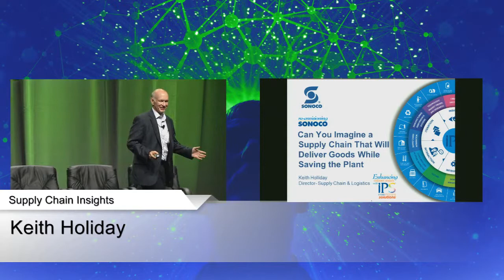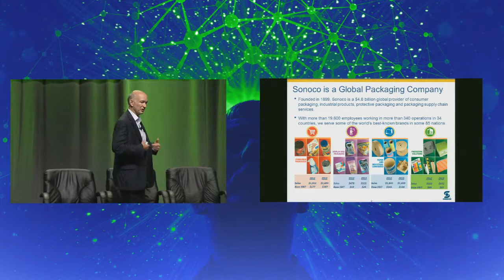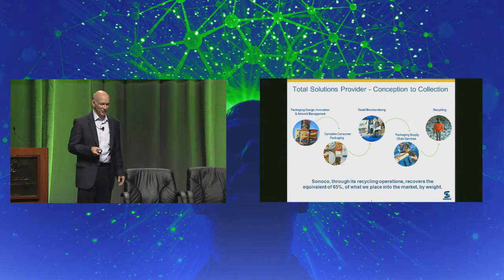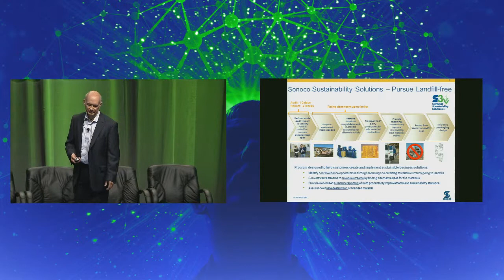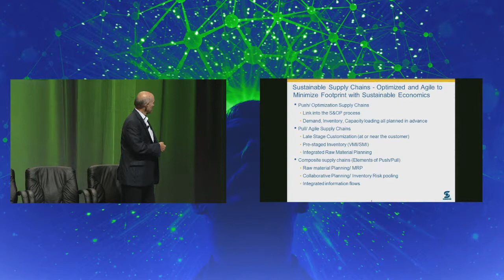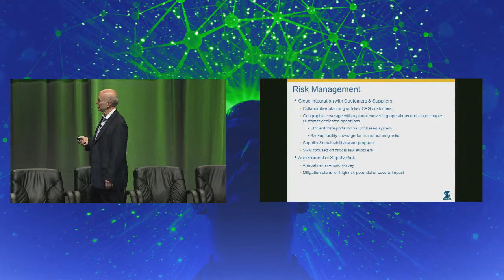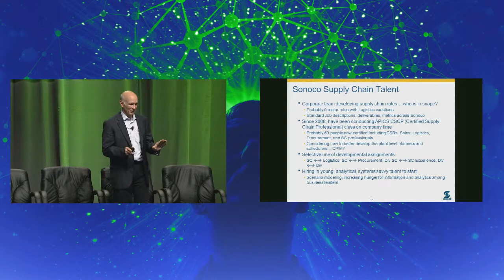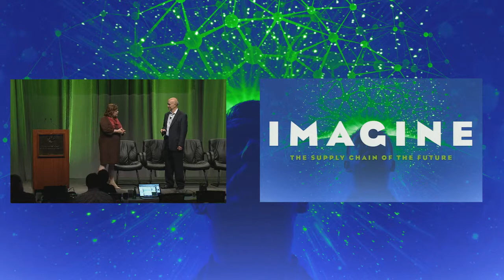Keith Holliday of Sonoco Products on CSR and Green Supply Chains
Can You Imagine a Supply Chain That Will Deliver Goods While Saving the Planet?
Join this session to learn how Sonoco Products, a 110-year old packaging/paper company, developed a Corporate Social Responsibility Program and is now listed on the top 100 CSR rankings while delivering 350 consecutive quarters of common stock dividends.

Keith Holliday, Director of Corporate Supply Chain & Logistics at Sonoco Products Company presenting at the Supply Chain Insights Global Summit on September 11, 2014